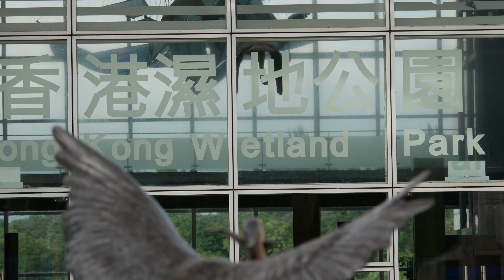2017 06 24 Panasonic 100-300mm II second try (4K)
Handheld only